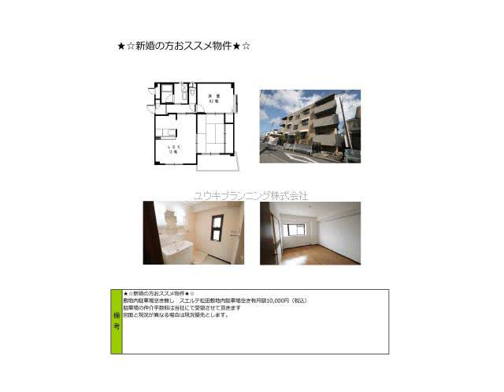西宮北口駅西宮市荒木町賃貸ユウキプランニング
スエルテⅡ
西宮市荒木町　ファミリー　MS